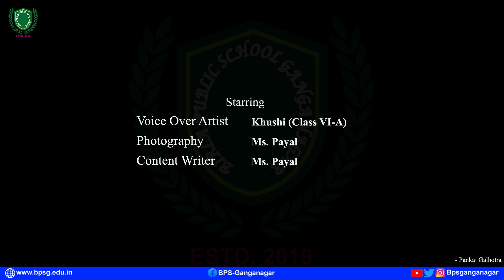BPSG organized a Maths Event "Math’s Pi Rate" for the students of class VI.